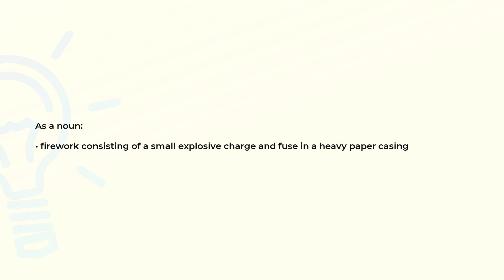What is the meaning of the word FIRECRACKER?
Definition and spelling of the word FIRECRACKER.

(00:00) Intro
(00:07) As a noun
(00:17) Spelling

As a noun (00:07):
• firework consisting of a small explosive charge and fuse in a heavy paper casing